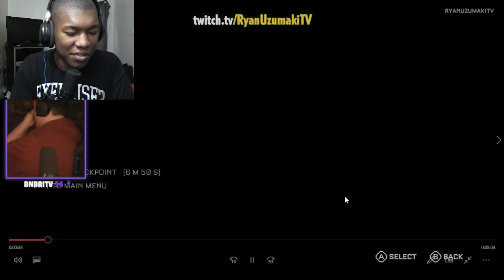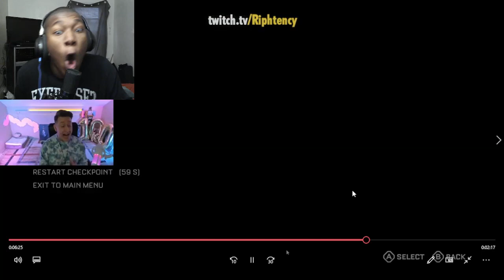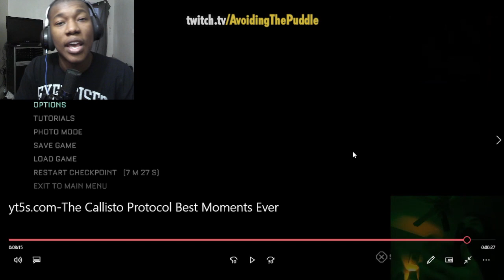The Callisto Protocol Best Moments Ever Reaction